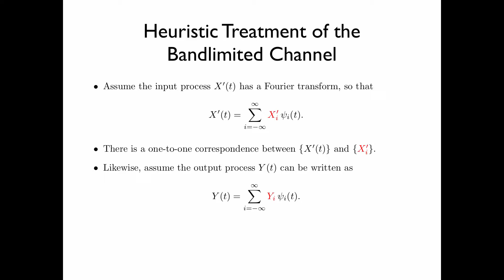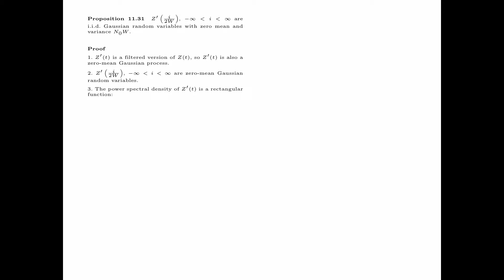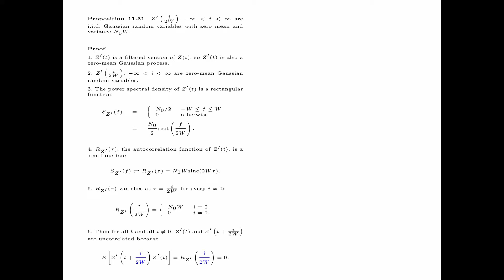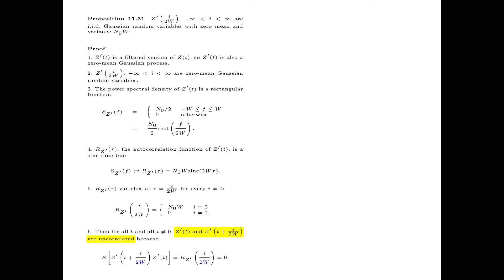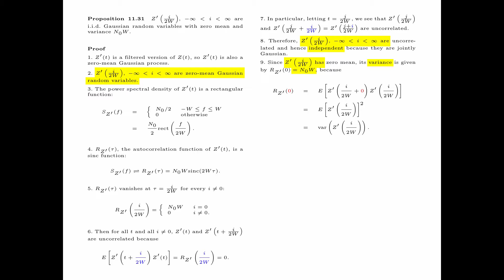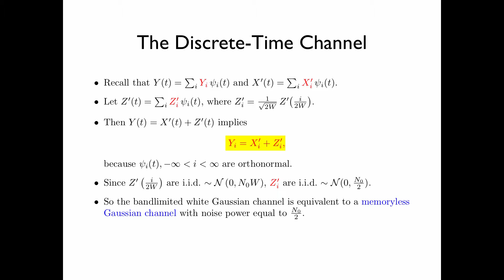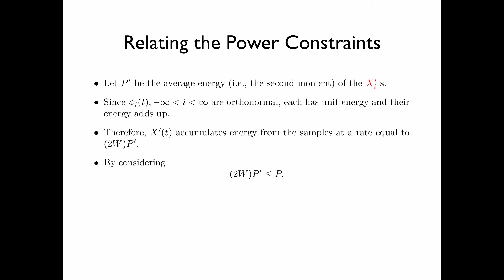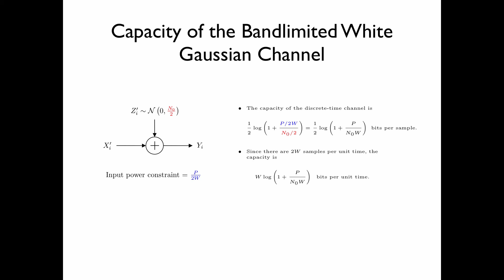IT Week15 Chapter 11.7b